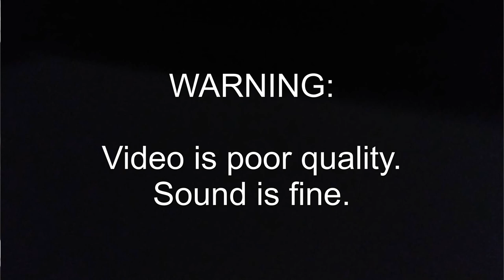Activist & MASH Actor Mike Farrell Speaks at Jan 6, 2022 Demonstration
On January 6, 2022, activist and actor Mike Farrell (MASH) spoke at the January 6: Day of Remembrance and Action demonstration held at the Westwood Federal Building in Los Angeles, California.

(Warning: The video is poor quality. Sound is fine.)